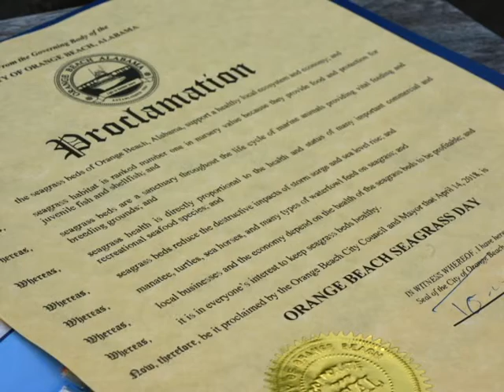2nd Annual Sea Grass Day 2018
Alabama Coastal Foundation, Islands of Perdido Foundation, Orange Beach, Alabama, Coastal Conservation Association